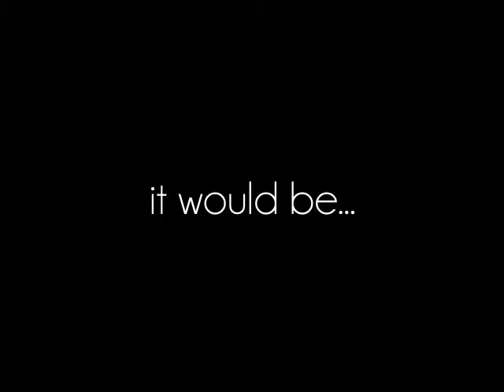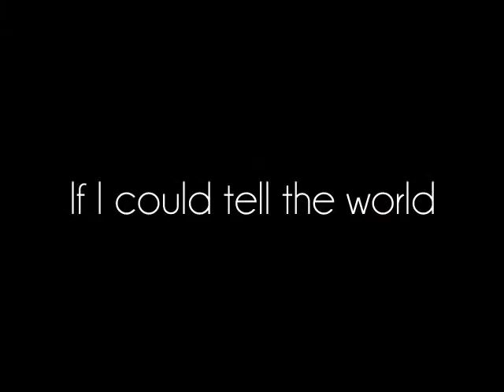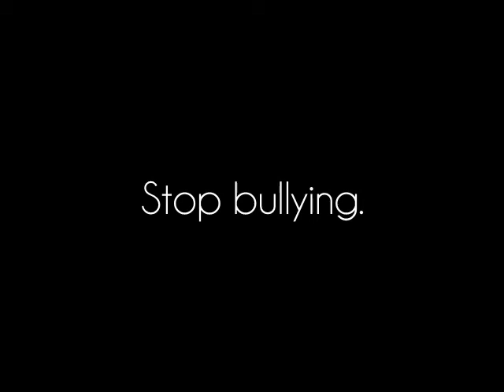Stop Bullying - Hands video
Anti-bullying video featuring students from Glencliff High School.

Music Credit- "Hands" by Jewel